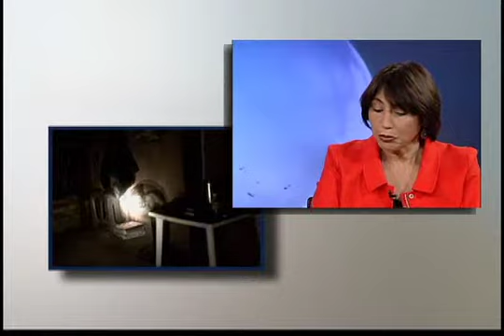EFEKTO MUNDIAL 54 B5